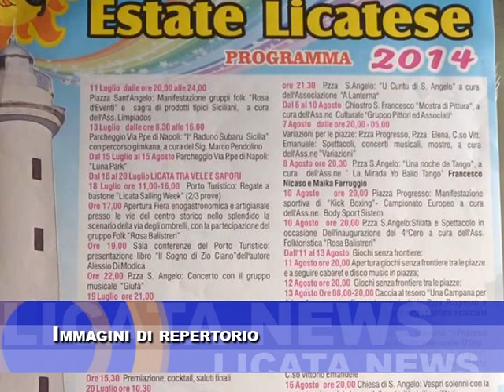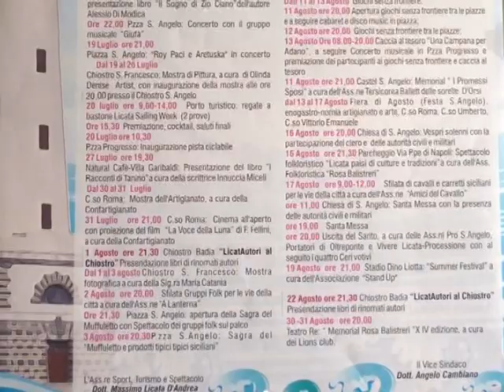ESTATE LICATESE 2014: SALTANO ALCUNI EVENTI IN PROGRAMMA 29 07 2014